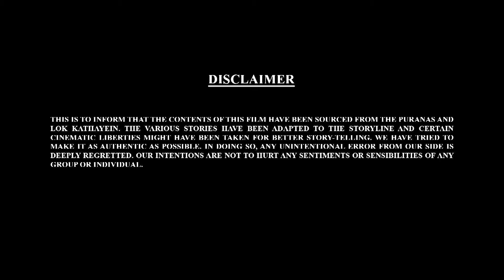बाल गणेश च्या गोष्टी | Bal Ganesh Ki Kahaniya - 47 | Bal Ganesh Marathi